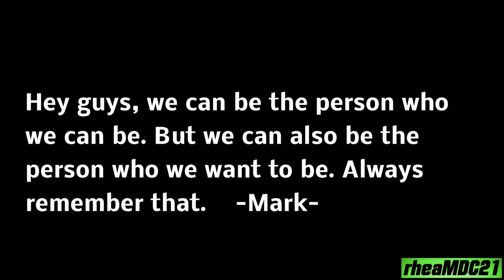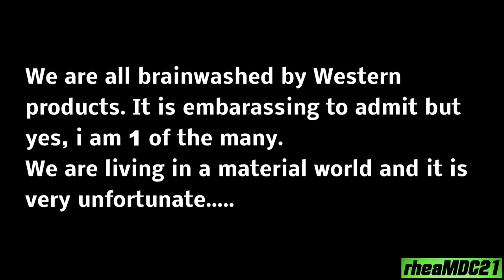Kawasaki NINJA 300 Special Edition's Short Street Ride + South of the Border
People in the Western world who grew up in the ideology of Capitalism have misconception of how the economic and political systems run in the world we live in.
They think that if you are dismay, discontent or do not believe in the ideology of Capitalism, then you should isolate yourself from the rest of the world and consider yourself as a Communist and/or a terrorist.
It is a stone age and stereo type of thinking Folks!

A Socialist country like Sweden for instance do commerce and trades.
Socialist countries do business with other countries Ladies and Gentlemen. Economy is a way of life for everyone.
The issue is not economy of course but the balance of wealth and power between the rich and the poor. It is about monopolization, imperialism and exploitation.

When someone hears about Socialism, He/She thinks about Communism. Perhaps, He/She thinks about Iran and North Korea. Please do not mix Totalitarianism with Socialism. A totalitarian government is a different issue my friend.

I was born and grew up in a country where the government is a U.S. puppet.
I saw how the poor are getting poorer and poorer each day because of exploitation and oppression by the wealthy.
Only few people in our motherland are living a good life, majority of the population are in severe poverty.

Only few people benefit from Capitalism Folks. Remember this; Capitalism will not survive w/o the exploited and the oppressed.
The only way to fight injustices and inequality is to incinerate the rotten system that we have long endured in our lives.

We can only find the true meaning of life if we could deliver good deeds to others. Please click the link.